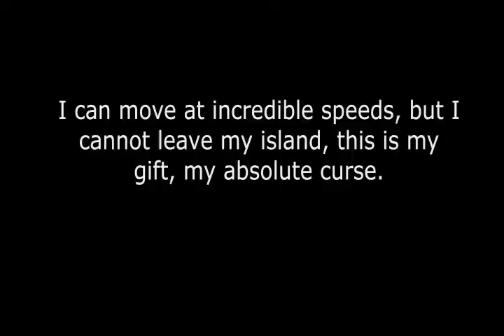fictional self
i can teleport ya dig